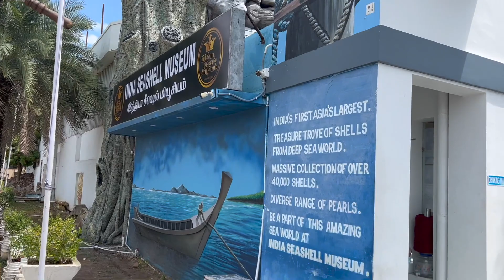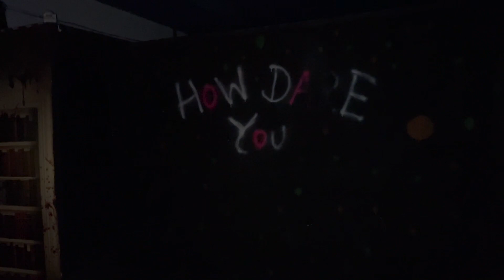Darna Mana Hai - Pondicherry Last Day | Vlog 111